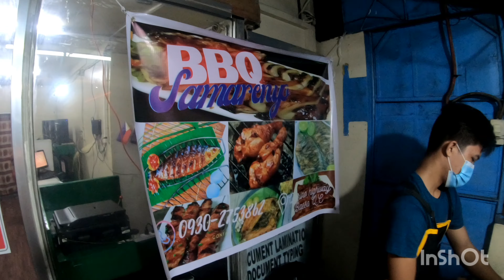Edmar Waray Motovlog) Samarenyo BBQ😋 At Quirino Highway Baesa Quezon City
Samarenyo BBQ😋 At Quirino Highway Baesa Quezon City